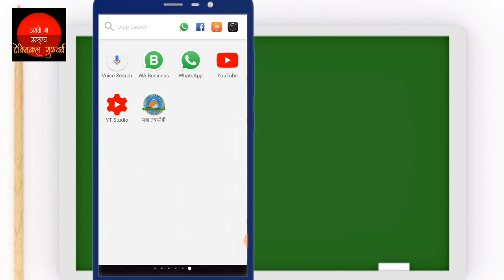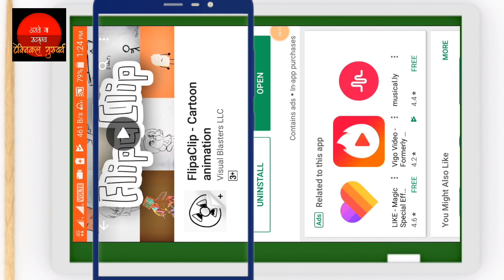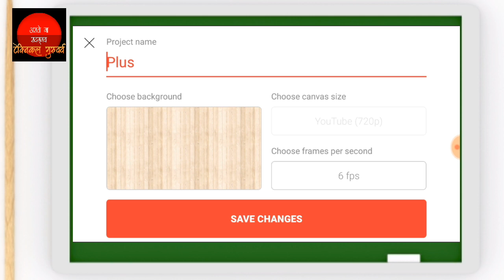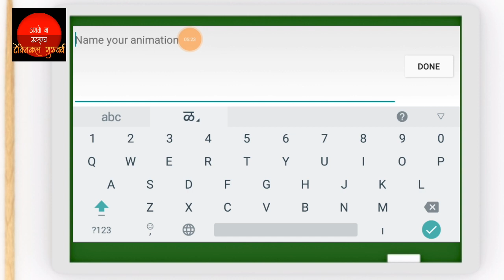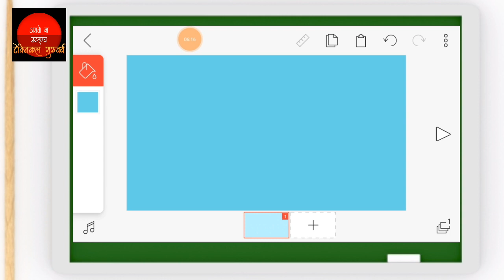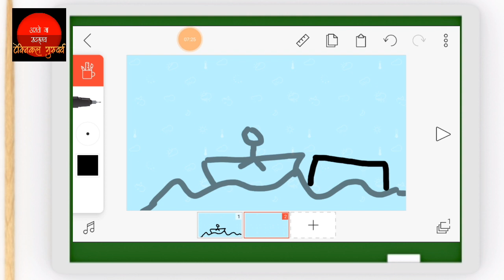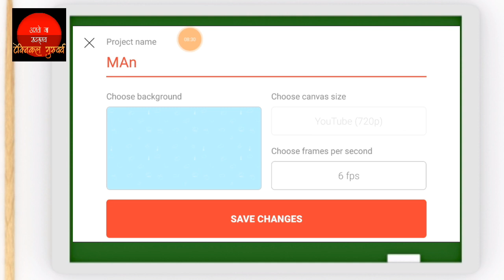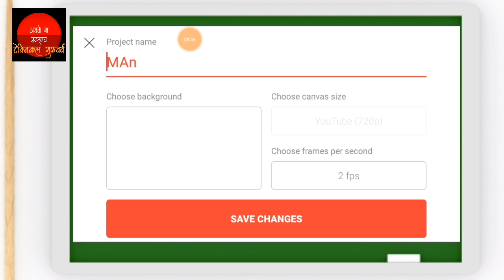How to make simple and awesome animation on mobile | Mobile app for creating animation| TG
Nice demo of animation app for mobile